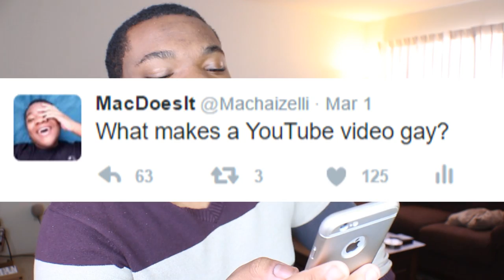HOW TO MAKE A GAY VIDEO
Rainbows Make The World Go Round

In this video I "teach" you guys how to make your very own gay video because apparently I don't make enough of them and that's a bad thing in some people's eyes. Thank you to Best Fiends, the best mobile game, for sponsoring my video! Forget Candy Crush! Phone games are super addicting...